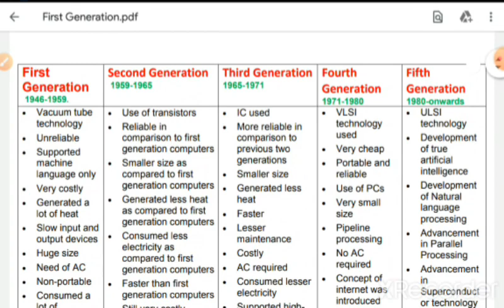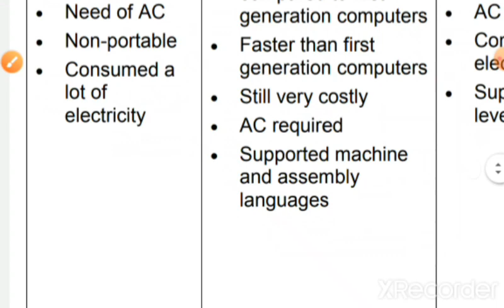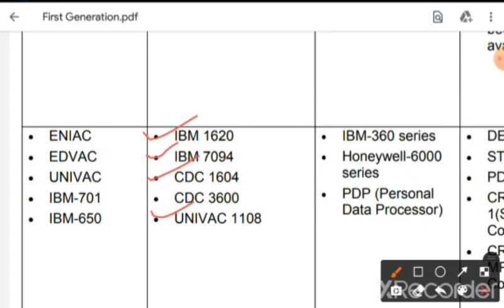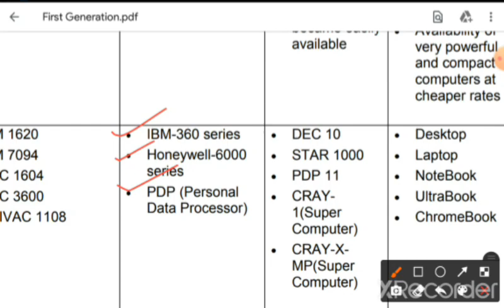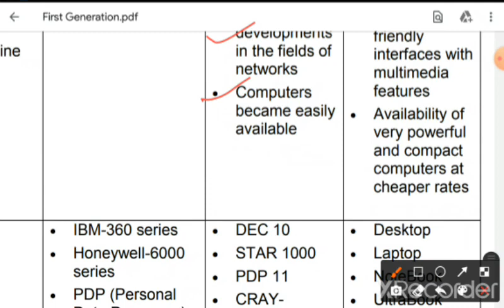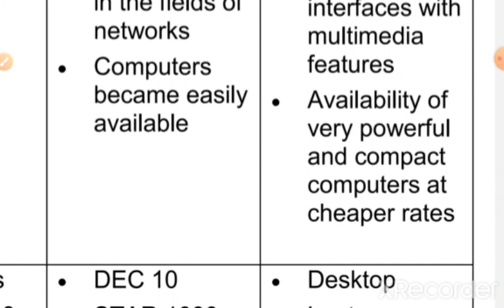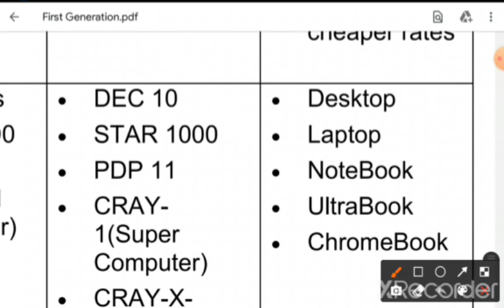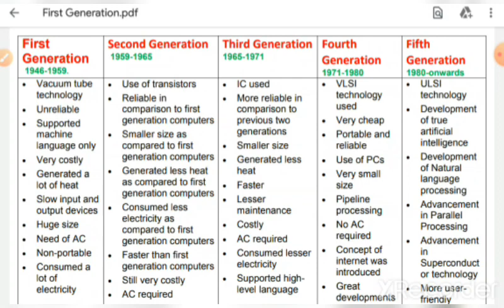ICT School Coordinator Written Exam Preparation 2022 || Generation Of Computer Details Explanation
ICT School Coordinator Written Exam Preparation 2022 || Generation Of Computer Details Explanation for ICT Exam